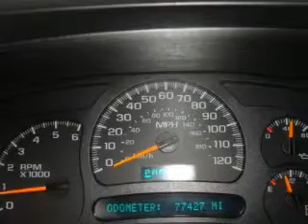Preowned 2005 Chevrolet Silverado Shoreline WA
We are proud to present this 2005 Chevrolet Silverado.

 We've been honored to serve the Shoreline WA area, we promise that your experience at our dealership will exceed your expectations!

 Year: 2005
 Make: Chevrolet
 Model: Silverado
 Engine: 5.3L V8 MFI
 Trans.: Automatic
 Exterior: Gray
 Miles: 77,427
 Interior: Gray

 Pre-Owned 2005 Chevrolet Silverado Shoreline WA